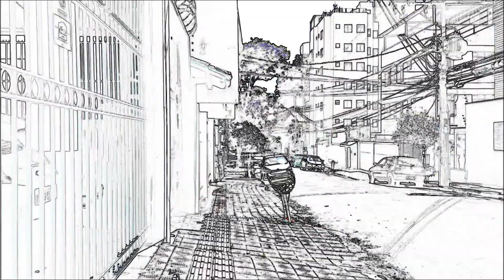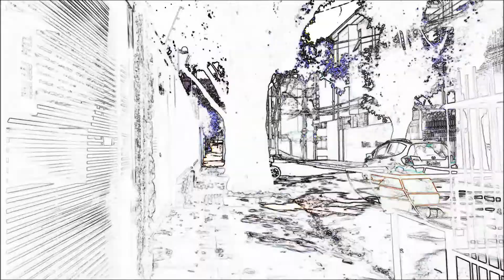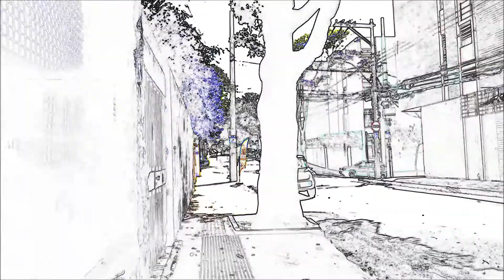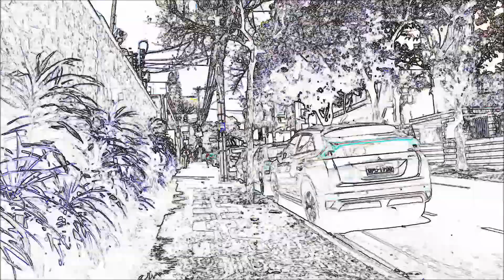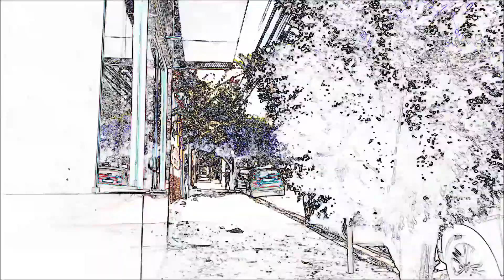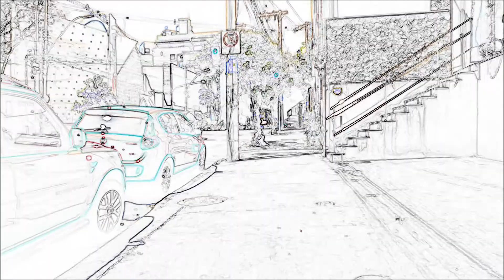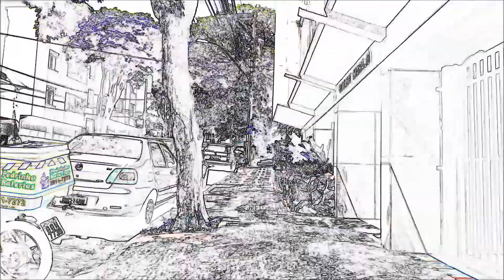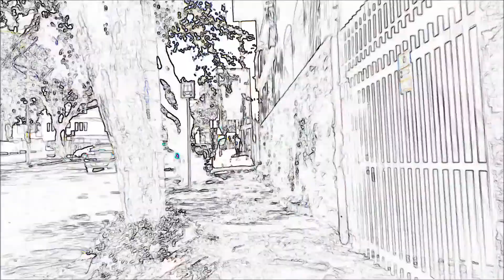Salmos, hinos e cânticos espirituais - Efésios 5:19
Adoração à Jesus Cristo - Salmos, e hinos, e cânticos espirituais - Efésios 5:19 - Comunidade Cristã da Zona Sul - Belo Horizonte (MG) - Domingo, 29 de setembro de 2019